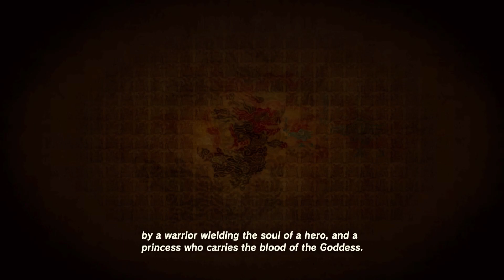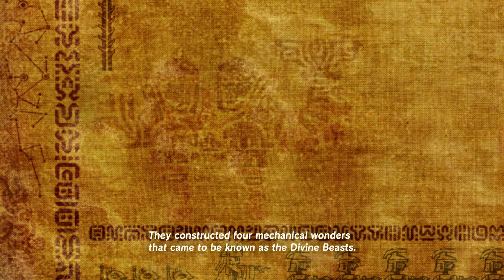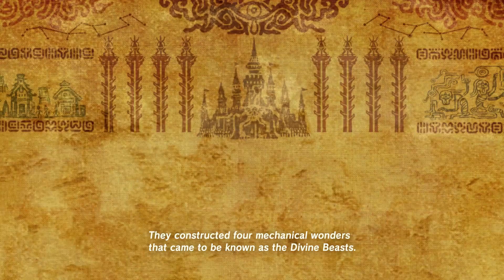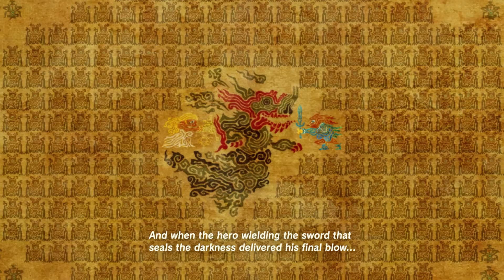POTKALI JSME IMPU | The Legend of Zelda: Breath of the Wild | #5 | Nintendo Switch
Mikrofon: SPC Gear SM950